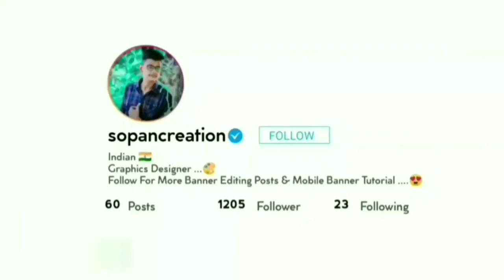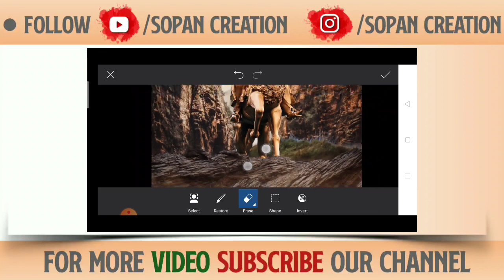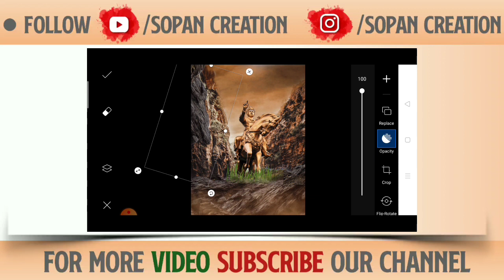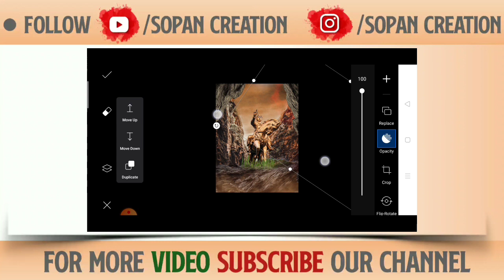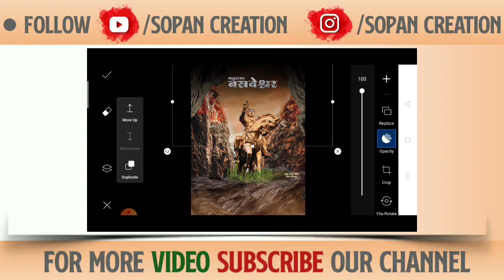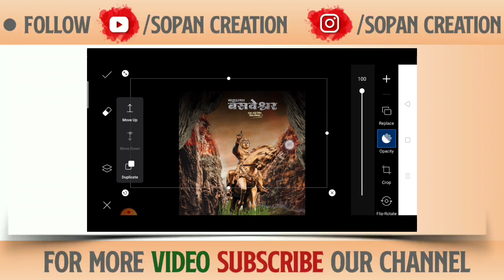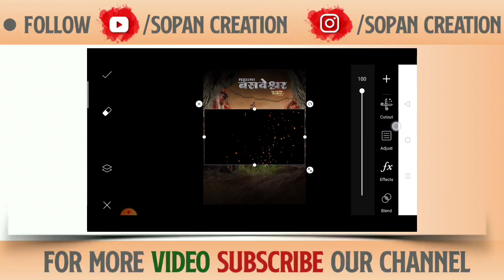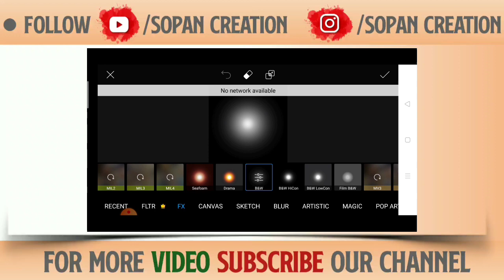Basweshwar Jayanti Banner Editing In Picsart / Mobile 2020 | महात्मा बसवेश्वर जयंती बॅनर 2020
How to make basweshwar jayanti banner
Mahatma basweshwar jayanti special flex banner editing 2020
Mahatma basweshwar
Mahatma basweshwar jayanti 2020
महात्मा बसवेश्वर
महात्मा बसवेश्वर जयंती 2020
Mahatma basweshwar jaynati banner editing
Mahatma basweshwar jayanti songs
Mahatma basweshwar whats app status
Mahatma basweshwar songs
Mahatma basweshwar marathi movie
Mahatma basweshwar history
Mahatma basweshwar banner png
Mahatma basweshwar photos download
Mahatma basweshwar jayanti whatsapp status
Mobile banner editing
Mobile banner
Mobile
Mobile banner editing picsart
Mobile banner
Banner editing
Mobile banner
Picsart banner
Basweshwar jayanti mobile banner
Hd mobile banner
Mobile banner material
Sopan Creation
Sopancreation

🤔 काही Problem / आमच्या संपर्कासाठी , आमच्या व्हाट्स अँप ( Whatsapp Group ) ला जॉईन करा . खाली दिलेल्या लिंक वर क्लिक करून तुम्ही आमच्या Whatsapp Group जॉईन करू शकता.

● Download Basweshwar Jayanti Stock ●

● Music Credit ●

🔊 All  the Images/Picture Shown in this Video Belong to the Respected Owner and Note Me I am Not the Owner of any Picture Showed In this Video. All Content Used is Copyright to
Sopancreation Use or Commercial Display or Editing of the Content without Proper Authorization is Not Allowed.

🔊 Note : Some Pictures ,Music  are show in this video may be copyrighted to respected power , not mine